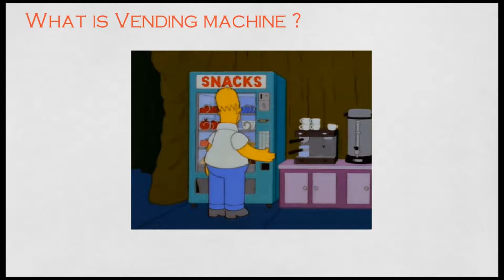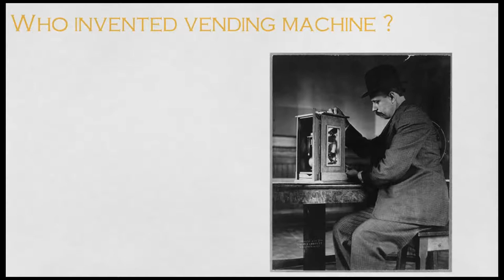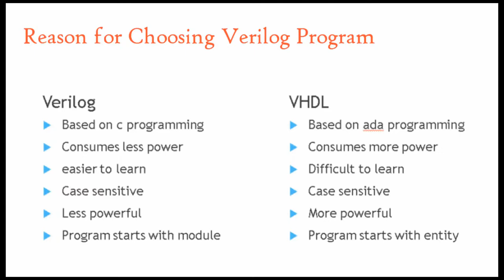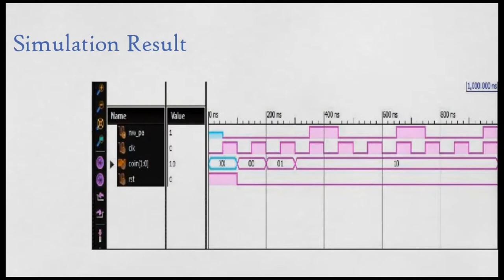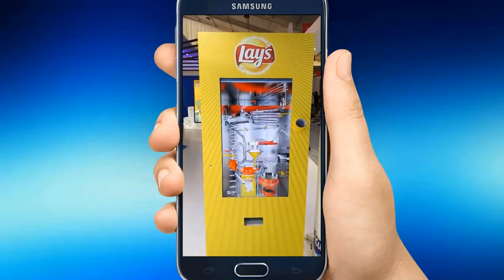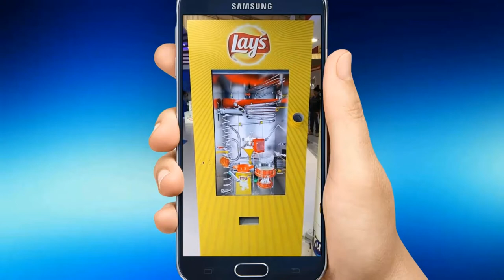Vending Machine Presentation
Presented by Varun Akuthota